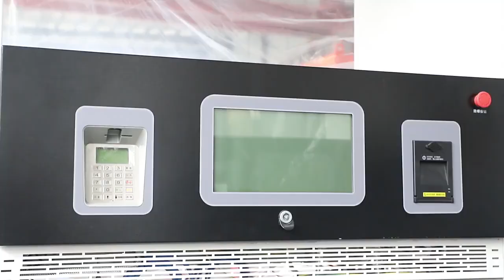LNG Refueling Machine Dispenser, Liquid Nature Gas Filling Equipment, Diesel Fuel Dispenser, LNG Dis